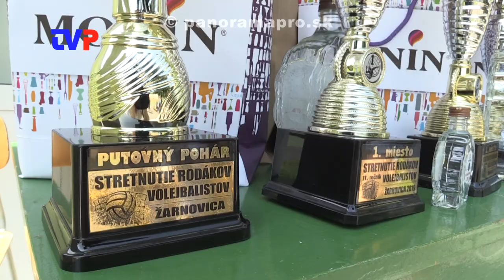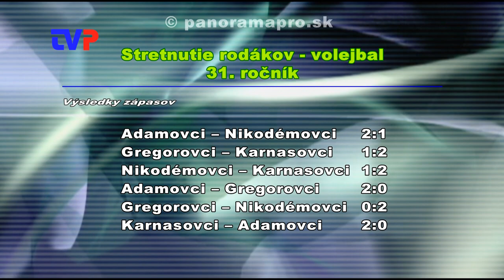Vyhrali Karnasovci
Reportáž z 31. ročníka Stretnutia rodákov volejbalistov v Žarnovici.